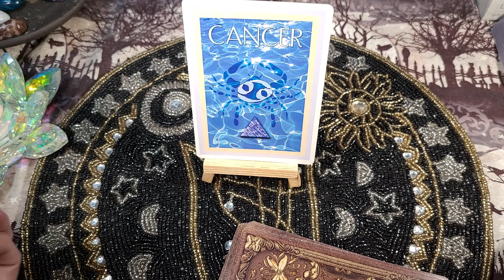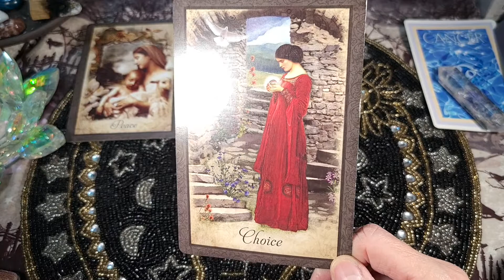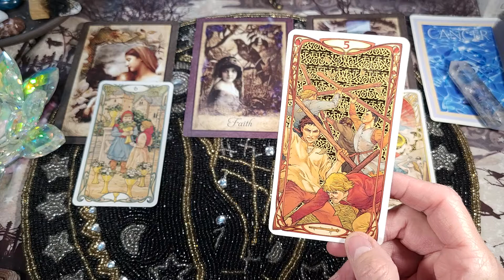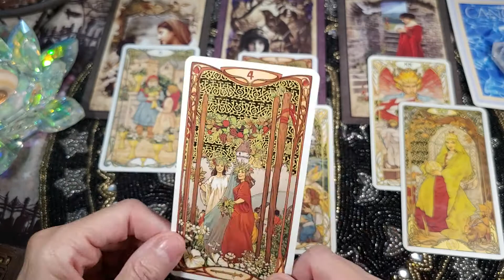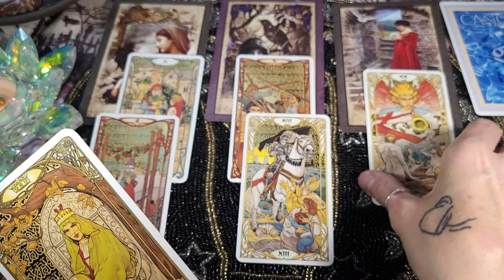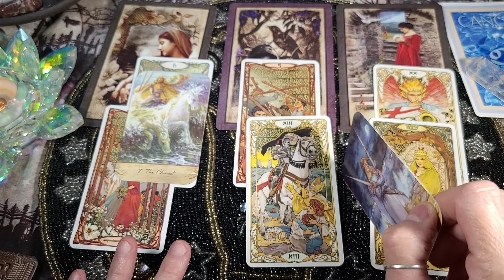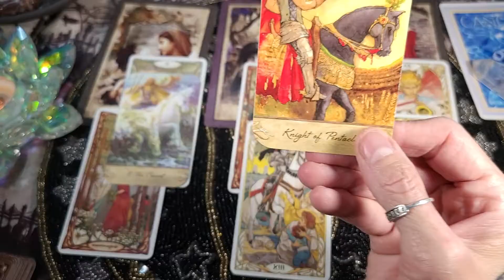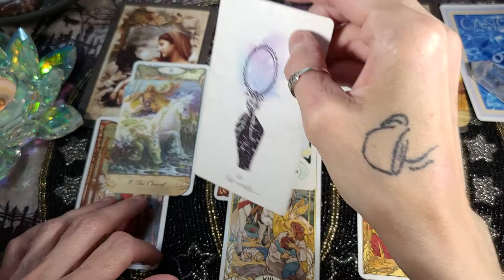♋ Cancer ♋ SINGLES LOVE ❤ General Tarot & Oracle Card Reading (July 2022)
Welcome Cancer to Forest for the Trees Tarot and to your July 2022 Singles LOVE tarot and oracle card reading. This tarot reading will not resonate with everyone, so please take what you need to hear for your situation from this tarot reading and leave the rest.

Decks Used:
Golden Art Nouveau Tarot
Llewellyn Tarot
Vintage Wisdom Oracle
Dreamscape Oracle